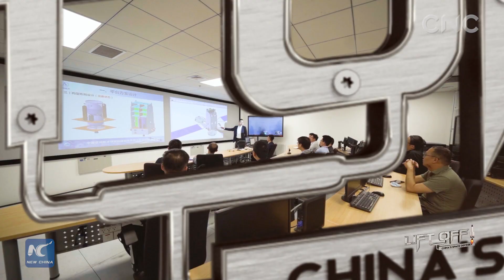Lift off! China's space odyssey | Chinese communications satellites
Communications satellites narrow the gaps between people and between man and the world. Click to find out when China had its first communications satellite and how it is going in this field.